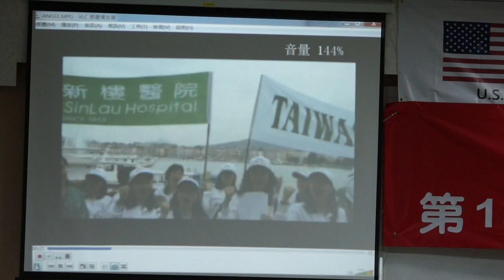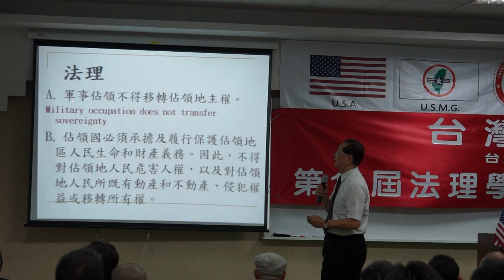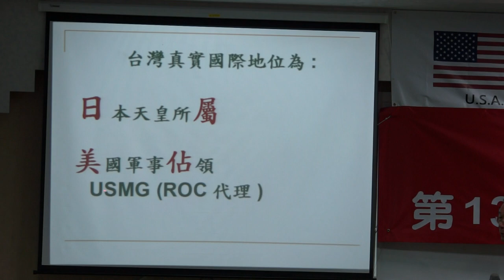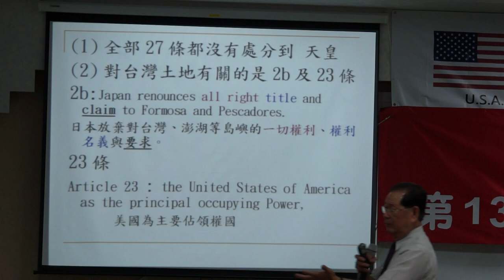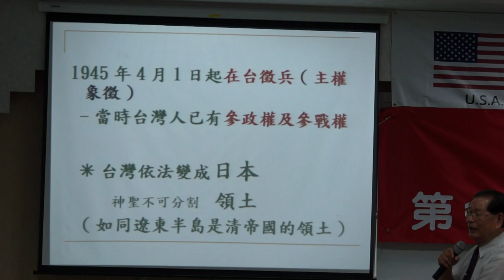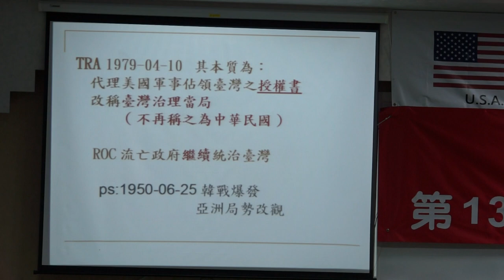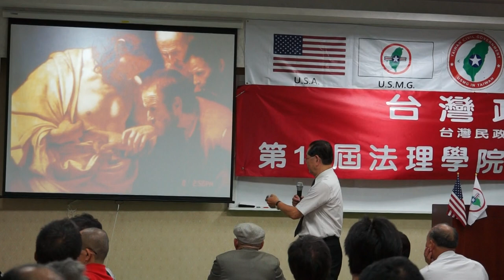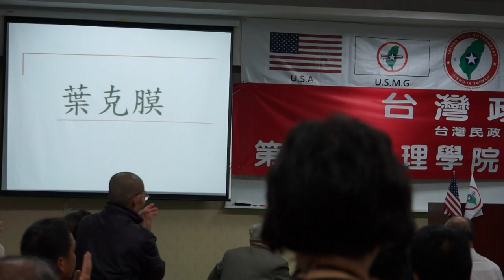130427-B6d-醫療保健-莊明雄-台灣(民)政府第13屆法理學院高級行政參議班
130427-B6d-醫療保健-莊明雄-台灣(民)政府第13屆法理學院高級行政參議班